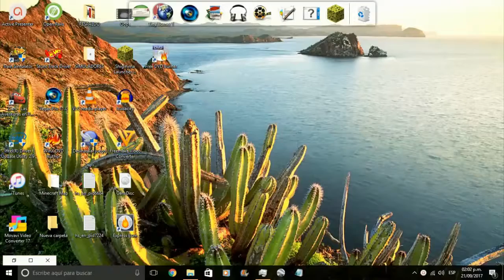MSTS - Episodio 3 - Prueba de Velocidad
Nuestro simulador ferroviario favorito vuelve a las andadas, esta vez en una interesante prueba de velocidad con un final que deja a uno satisfecho que no tenemos pasajeros